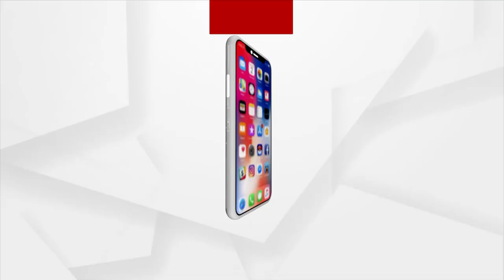ଆଜି ଚାଷୀଙ୍କ ଆକାଉଣ୍ଟକୁ ଯିବ PM କିଷାନର ନବମ କିସ୍ତିର ଟଙ୍କା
ଆଜି ଚାଷୀଙ୍କ ଆକାଉଣ୍ଟକୁ ଯିବ PM କିଷାନର ନବମ କିସ୍ତିର ଟଙ୍କା। ଦେଶରେ ମୌସୁମୀ ବର୍ଷା ହେବା ପରେ ଏବେ ଦ୍ରୁତ ଗତିରେ ଚାଷ କାର୍ଯ୍ୟ ଆରମ୍ଭ ହୋଇଛି।